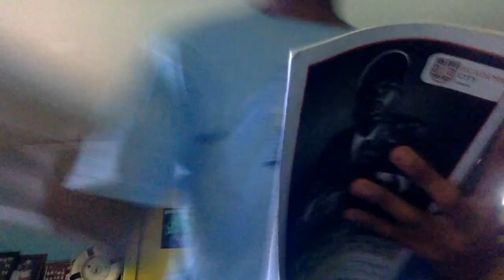THE LAST OF US 2 PARODY #1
THE LAST OF US 2 PARODY series follows the life of a very inquisitive boy who is bored of his normal gaming lifestyle and wants a new game to which a genie grants his desire. however, he didn't anticipate which kind of game he was going to play, or rather which he was being sent too.

The Last of Us Part II is an action-adventure game developed by Naughty Dog and published by Sony Interactive Entertainment for the PlayStation 4. Set five years after the events of The Last of Us (2013), players enter the role of 19-year-old Ellie, who comes into conflict with a mysterious cult in a post-apocalyptic United States. The game contains survival horror elements and is played from the third-person perspective. Players can use firearms, improvised weapons, and stealth to defend against enemies and cannibalistic creatures infected by a mutated strain of the Cordyceps fungus.

A Share would also be fantastic.